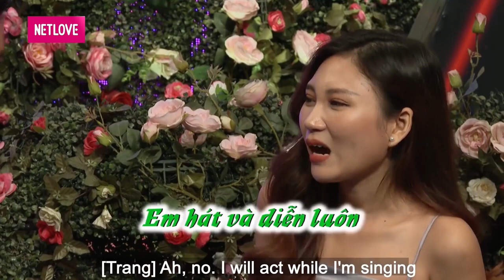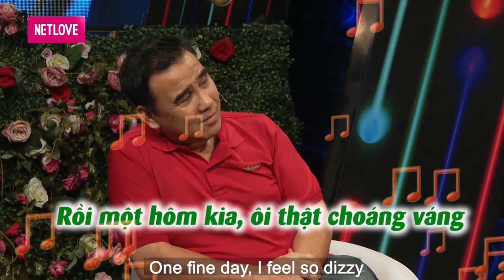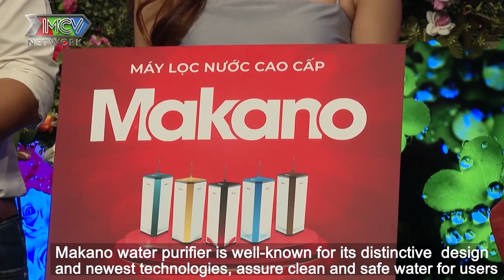LẤY ANH ĐI chàng soái ca QUĂNG THÍNH TỚI TẤP vừa gặp đã đòi CƯỚI nàng Hotgirl chân dài